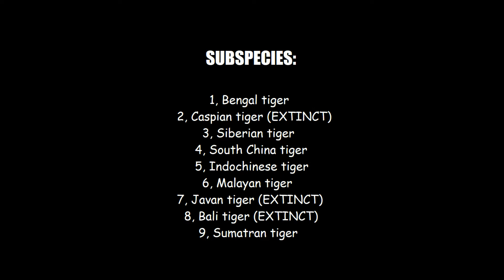Nature - Forever Yours : The tiger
NATURE - Forever Yours is an environmental organization. With this pictures we will show you how wonderful the tigers are. We will be coming soon with more content. Stay with us and enjoy the video.